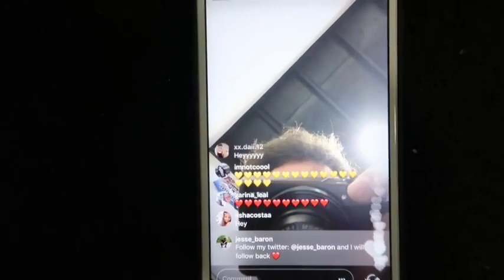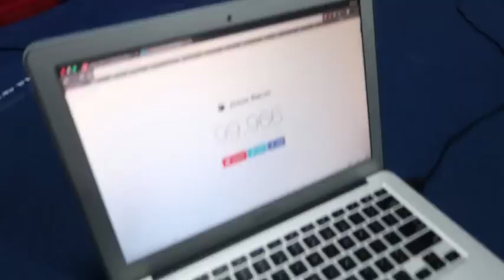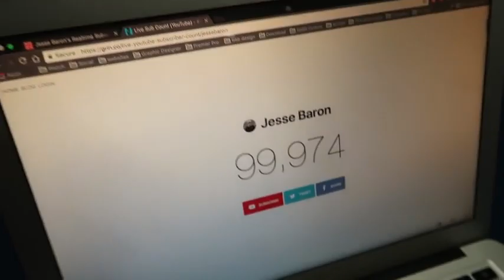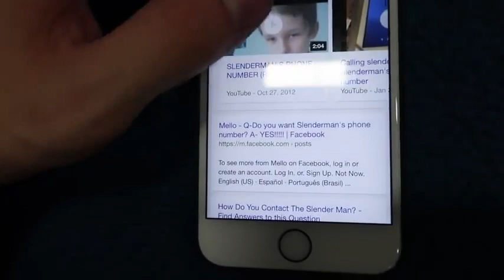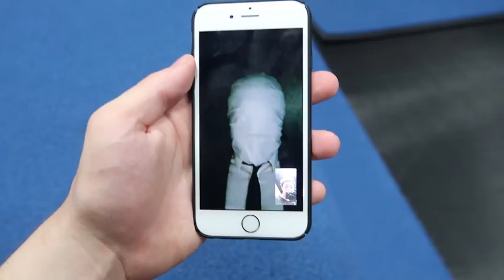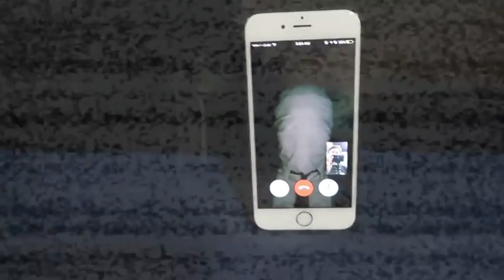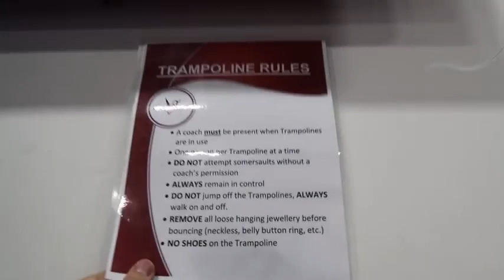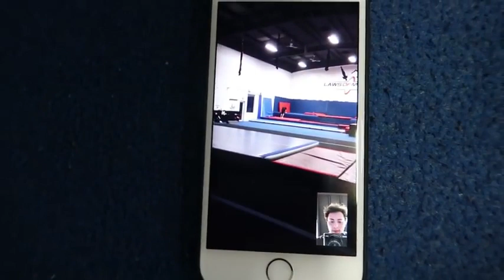Jester! CALLING SLENDERMAN ON FACETIME HE CAME IN PERSON DO NOT FACETIME SLENDERMAN AT 3AM!